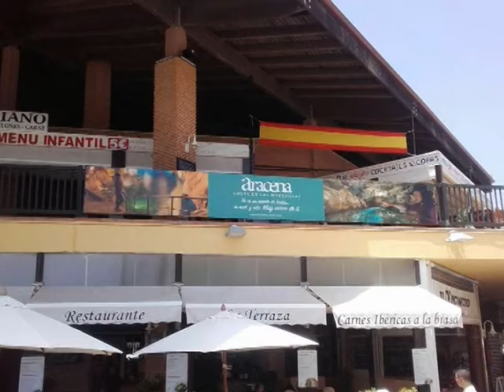Campaña 'Aracena muy cerca de ti'